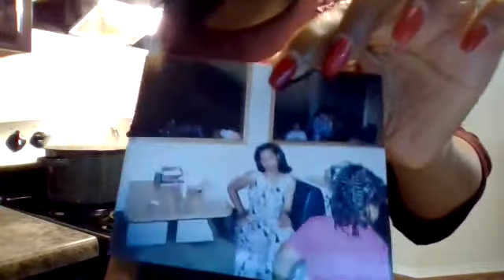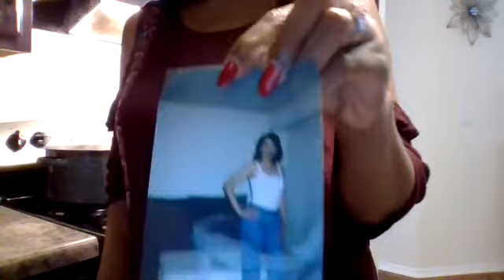Pretty lady cooking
I cook an amazing dish from leftovers